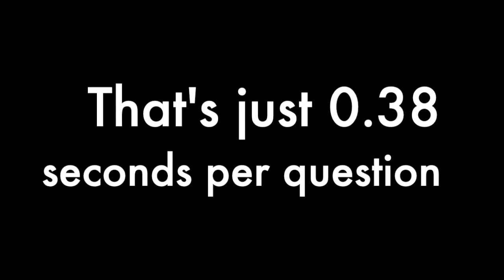Haruko TT Rock Stars